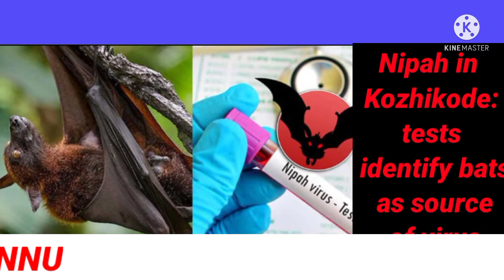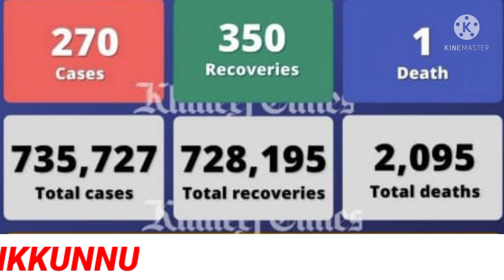TODAY'S REGIONAL NEWS ROUND-UP | MICKU'S CREATION